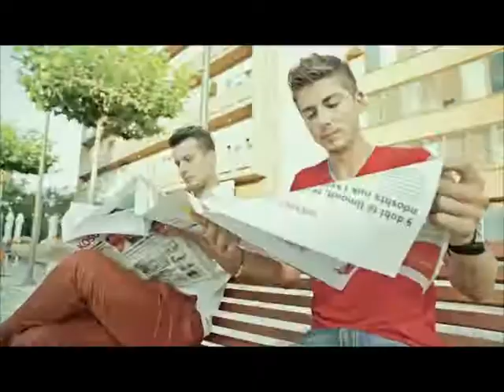Kosova Sot 17 10 2018